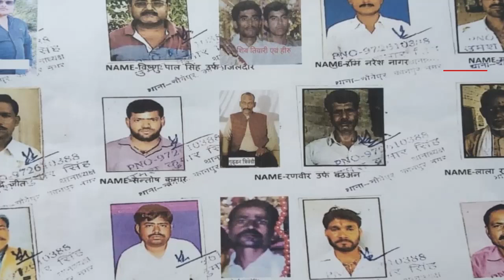विकास दुबे मामले में फँसी महिला पर हुआ खुलासा, 90 दिन बाद मचा बवाल || Vikas Dubey Gang